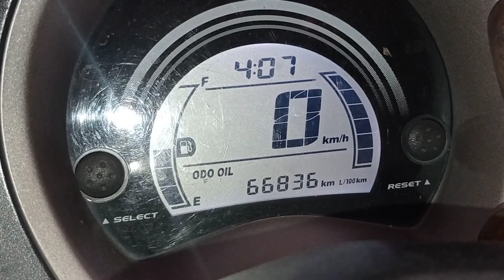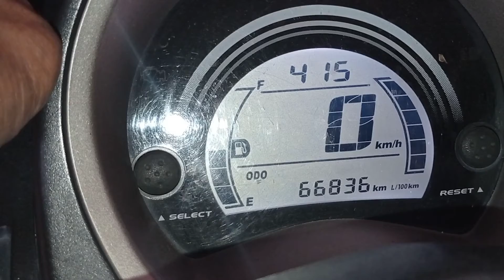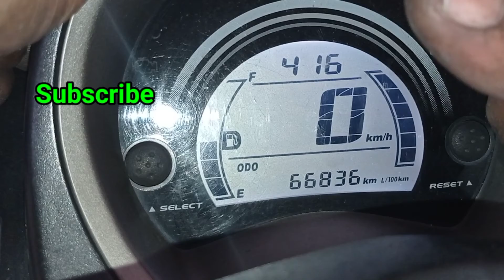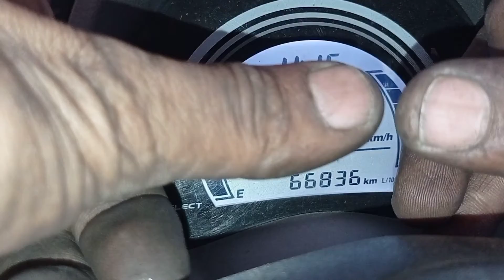🔴Tips Cara Menghilangkan Kedipan Tulisan Oil NMax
Assalamu'alaikum. jumpa lagi di channel bengkel motor@SuhaimiBolot . Kali ini saya mao mentutorialkan cara mereset kedipan tulisan oil di motor yamaha nmax. nyok dah ditonton sampai habis biar jelas. Dan jangan lupa bagi kawan-kawan yang baru bergabung di channel ini mohon dukungannya buat channel ini berkembang dengan cara:

komen
dan aktifkan loncengnya biar tidak ketinggalan video terbaru dari saya.
wassalam🙏
nyok nyok nyok💪